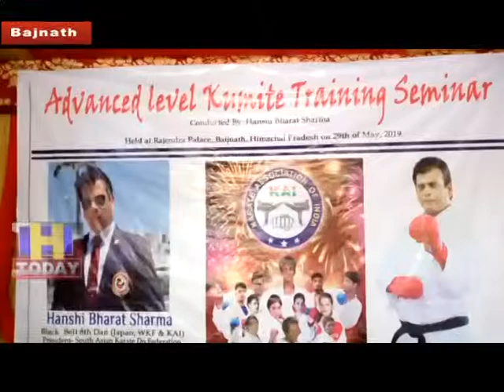30 MAY N 6 Organized seminar for Judge of the referee at Rajindra Palace in Baijnath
हिमाचल प्रदेश कराटे एसोसिएशन  एडवांस लेवल कुमिते प्रशिक्षण सेमिनार तथा राष्ट्रीय स्तर का रेफरी जज की परीक्षा के लिए सेमिनार का आयोजन बैजनाथ के राजेंद्रो पैलेस में किया गया प्रदेश कराटे एसोसिएशन के महासचिव जनकराज जम्वाल ने बताया कि तीन दिवसीय आयोजन के दौरान 30 व 31 मई को सब जूनियर कराटे चैंपियनशिप भी करवाई जाएगी जिसमें 8 से 13 वर्ष की आयु वर्ग के खिलाड़ी भाग लेंगे। उन्होंने बताया कि इस प्रतियोगिता में विजेताओं खिलाड़ियों का चयन राष्ट्रीय स्तर की कराटे चैंपियनशिप के लिए होगा जो 10 से 13 जून के मध्य दिल्ली के तालकटोरा स्टेडियम में खेला जाएगा।